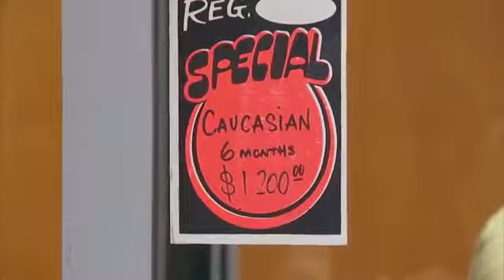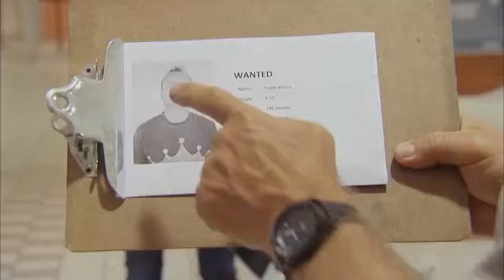Just for Laughs gags 8